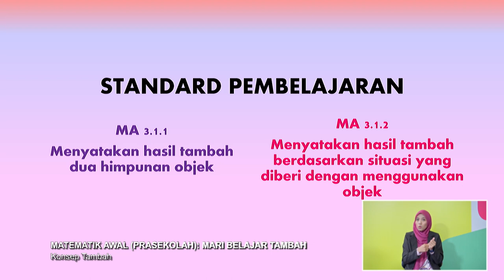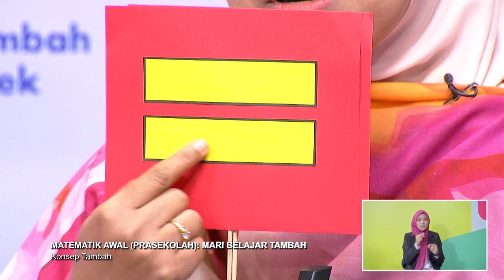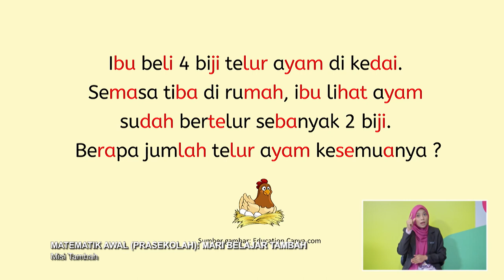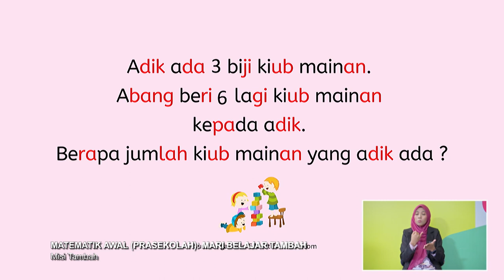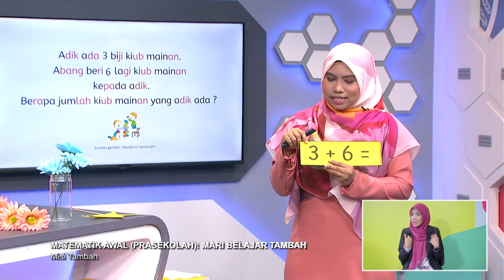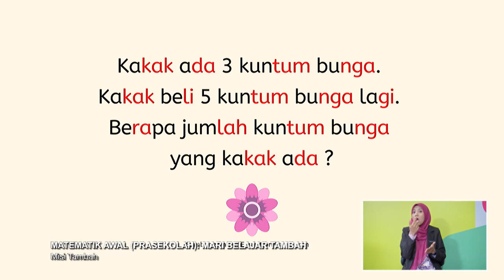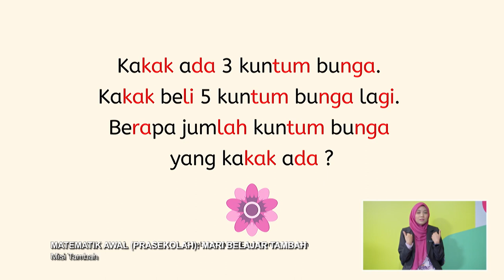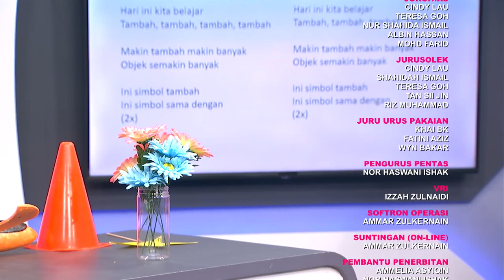DidikTV Prasekolah 2022 Ep 89 Matematik Awal Mari Belajar Tambah